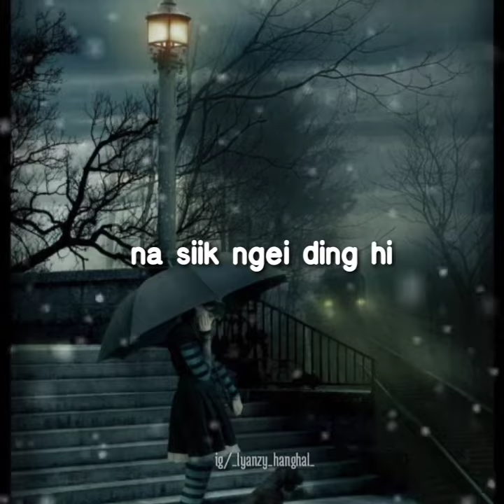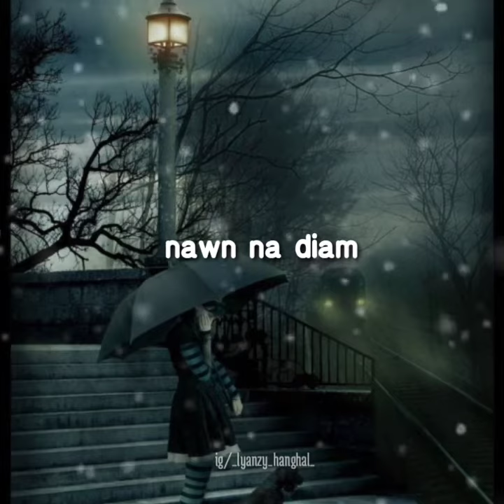Lung_ akim_na_diam? - Lalremsiama Ralte | lyrics video | whatsapp status | paite new love song